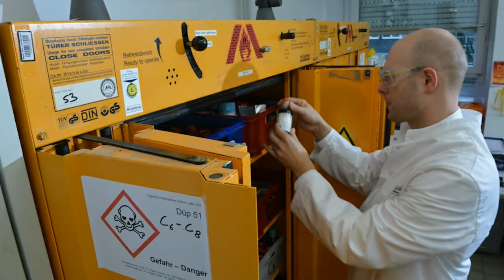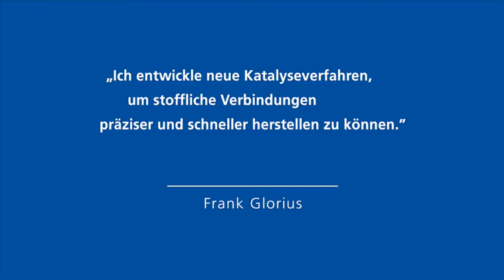Prof. Dr. Frank Glorius - Gottfried Wilhelm Leibniz-Preisträger 2013